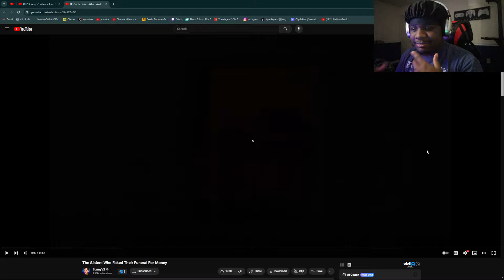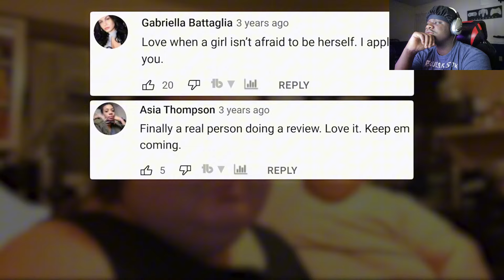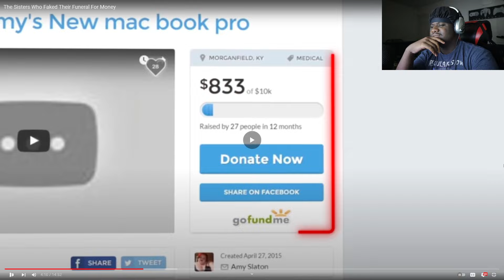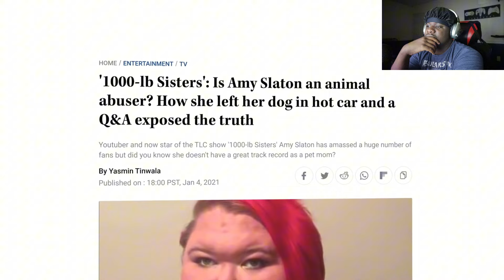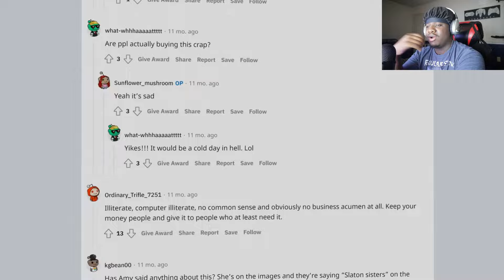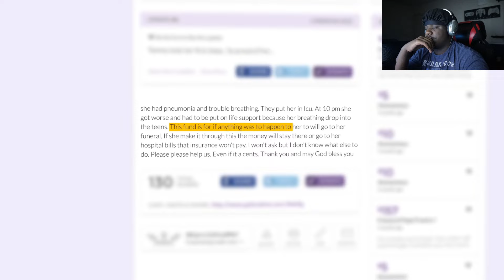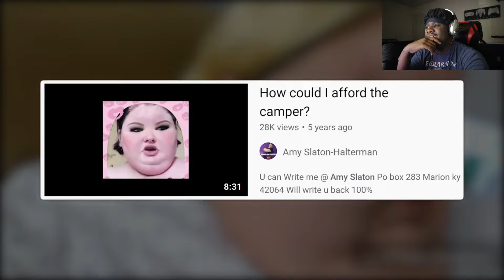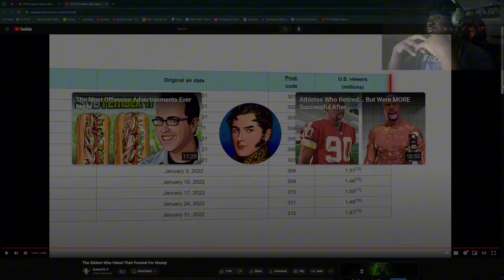THESE TWO BIH MFS REALLY FINESSED THE WORLD!! | my 600 pound life